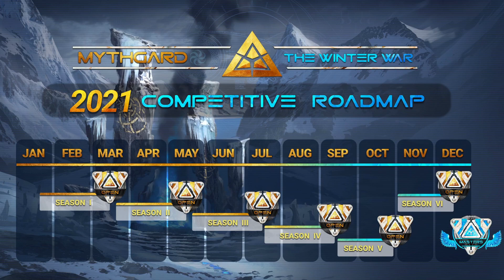Mythgard Dev Stream #7 - Competitive Details + Core Pack Giveaway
Phu talks about the details of the upcoming competitive season and how to get the entire Core Set for FREE!

00:00 Intro
01:00 Valentine's Event
02:30 Core Set Giveaway
08:25 Competitive Roadmap